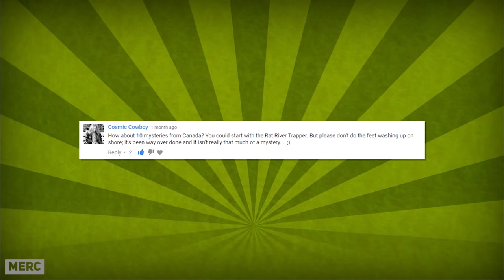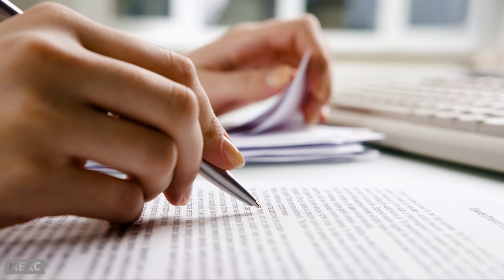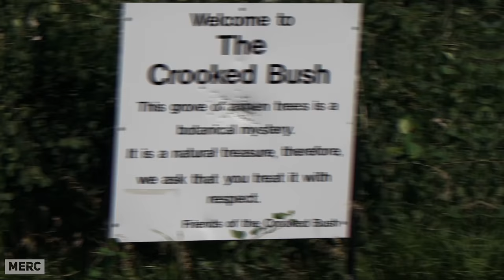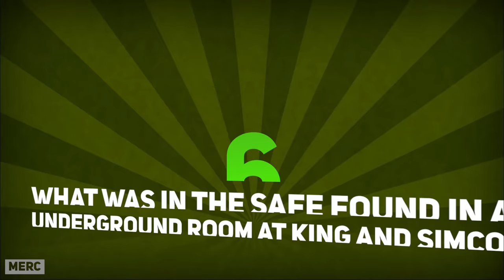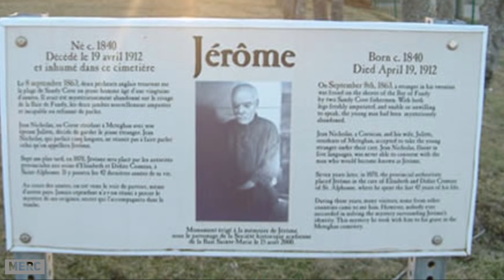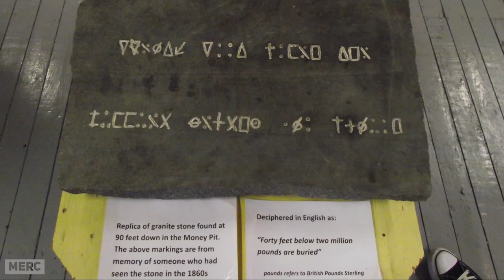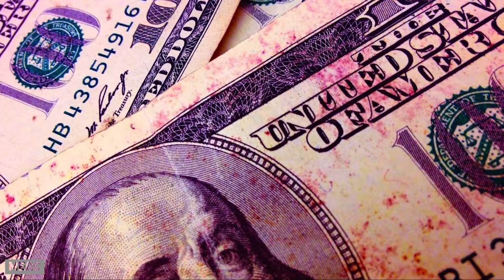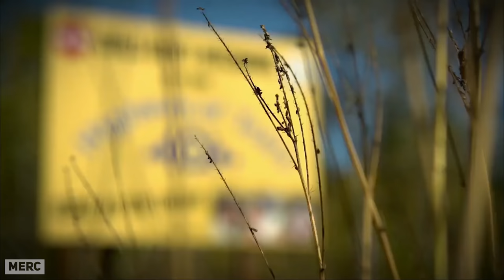10 Unsolved Mysteries Of Canada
10 Unsolved Mysteries Of Canada.From a vanished village to a mysterious Money Pit, we look at 10 mysteries in canada that have not been solved  to this day.